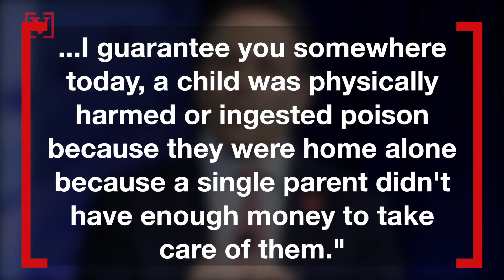Kentucky Gov. Says He Guarantees Children Were Sexually Assaulted Due To Teacher Protests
Amid teacher protests for school funding, Kentucky Governor Matt Bevin told reporters that the strike would directly cause children to be injured, poisoned and sexually assaulted. Veuer's Maria Mercedes Galuppo has more.